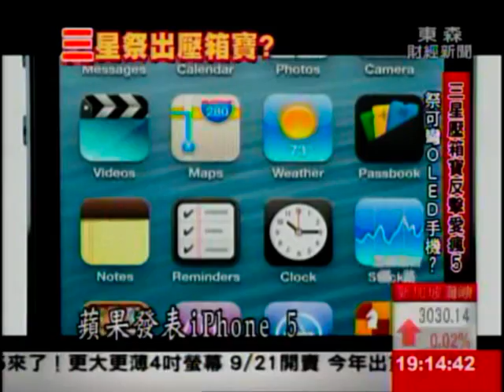iPhone 5來勢洶 三星祭可彎OLED手機反擊?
面對蘋果iPhone 5來勢洶洶，非蘋陣營也不敢大意，全力反擊！宏達電大家長王雪紅，祭出代言人，請來日本人氣團體【乃木坂46】，hTC J反攻台灣市場造勢，而南韓三星更是打算端出壓箱寶，也就是【可彎曲OLED面板手機】，和蘋果一較高下。